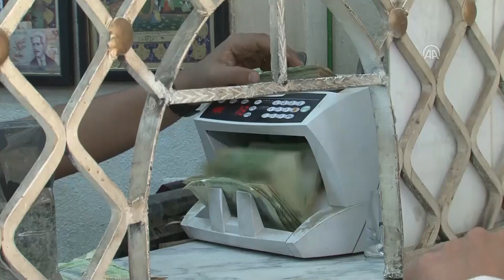استمرار انهيار العملة المحلية وسعر صرف الدولار الواحد يتجاوز الـ600 ريال | تقرير: شروق القاسمي